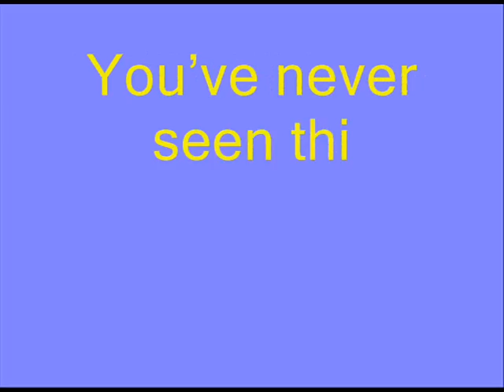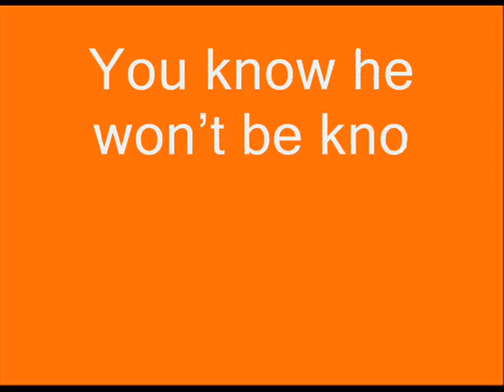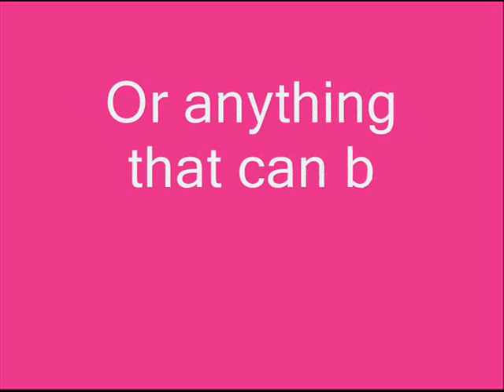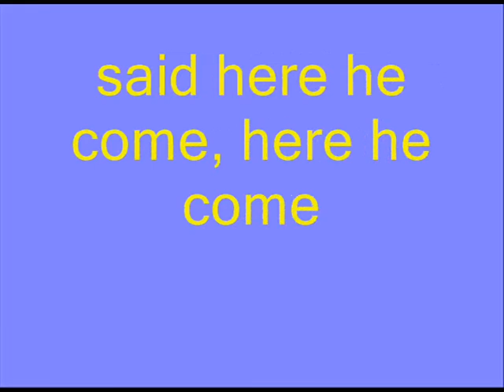Everybody Knows The Claus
Album: Snowed In (1997)

Song: Everybody Knows The Claus

Words and music by Isaac Hanson, Taylor Hanson and Zachary Hanson.